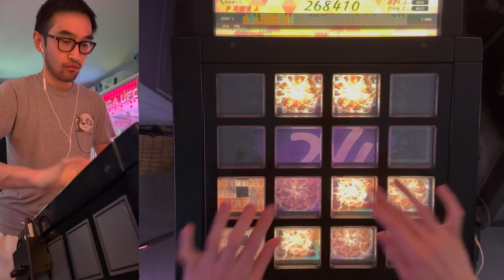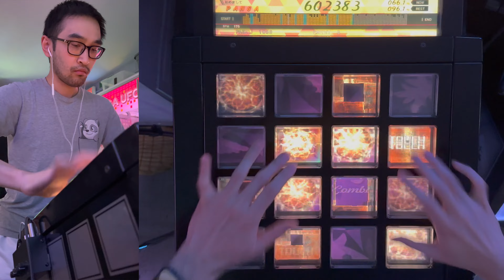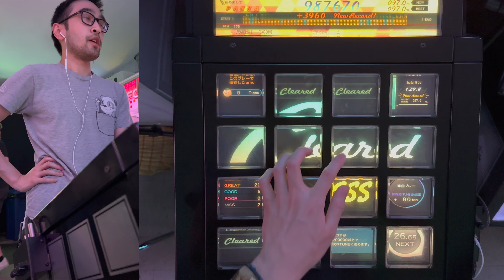【jubeat festo】 ROCK ju [EXT/10.6] 987k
964 Perfect
29 Great
5 Good
0 Poor
2 Miss

Forgot how to do this chart.